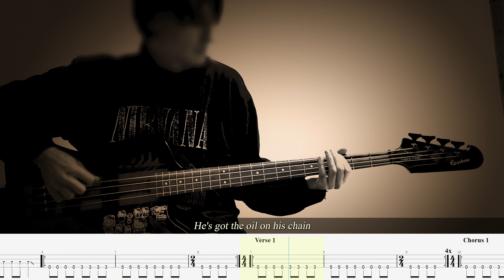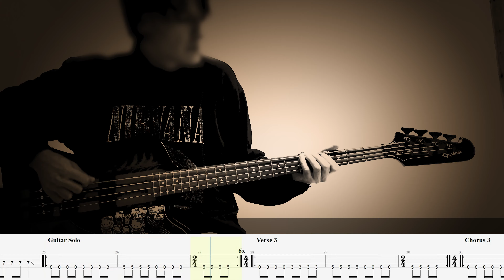Tony's Theme – Pixies – Bass cover with tabs & lyrics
This is "Tony's Theme" by Pixies from their album "Surfer Rosa" (1987).

Lyrics:

This is a song about a superhero named Tony
It's called Tony's theme

He's got the oil on his chain, for a ride in the rain
No baloney
Ride around on my bicycle like a pony
I'm waving hi, hi, hi, hi, hi
Gu-gu-gu-gimme a scream
Give me, give me the theme
Of Tony

To-ny, To-ny, To-ny, To-ny, To-ny

I am Tony, super bicycle Tony, I'm racing
Spitfire turn and pop a wheelie, burn and evil chasing
I'm waving bye, bye, bye, bye, bye
I got a card in my spokes
I'm practicing my joke, I'm learning

I can look at the sun if you give me some bad sun glasses
I'm back on the road, I cut my grass like I'm told
After classes!

To-ny

Timecode:

00:00 – Song Info
00:17 – Intro
00:30 – Verse 1
00:46 – Chorus 1
00:53 – Verse 2
01:08 – Chorus 2
01:15 – Break
01:23 – Guitar Solo
01:45 – Verse 3
01:52 – Chorus 3
02:00 – Outro